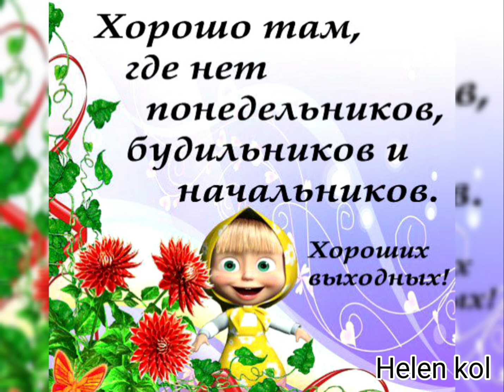Чудесных выходных! В понедельник уже весна! / Have a good weekend! / Чудових вихідних!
Всем прекрасных выходных!